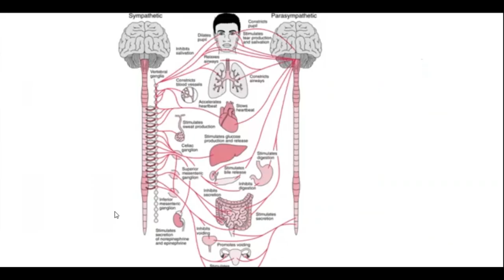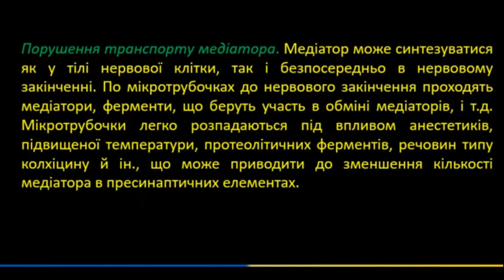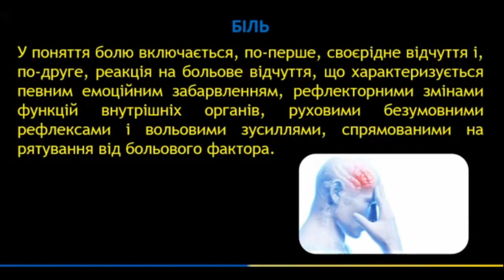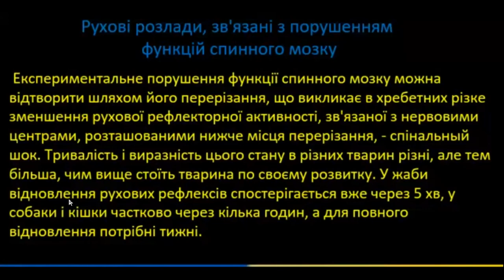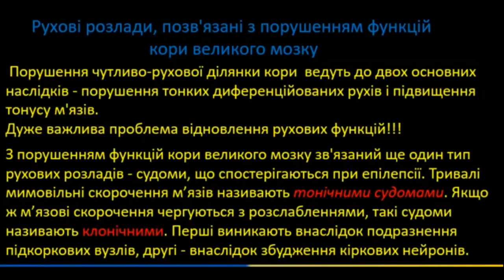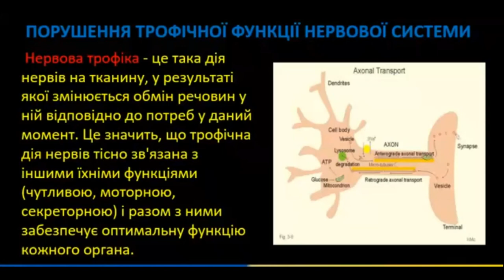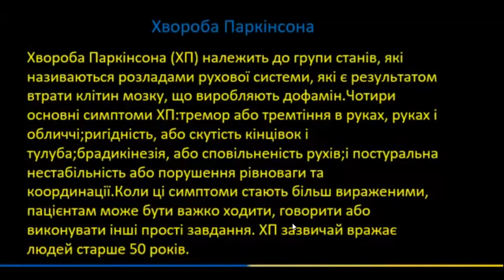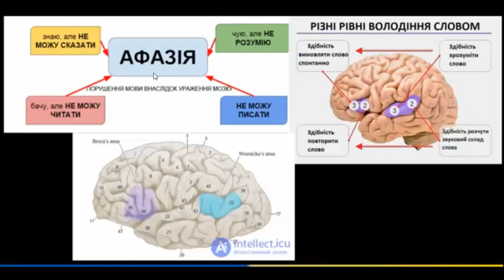РОЗЛАДИ НЕРВОВОЇ СИСТЕМИ